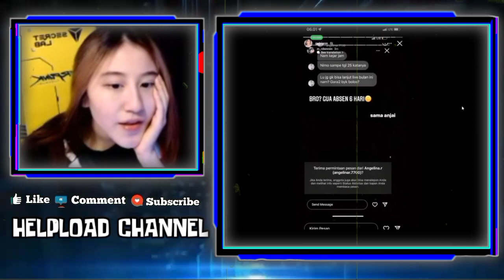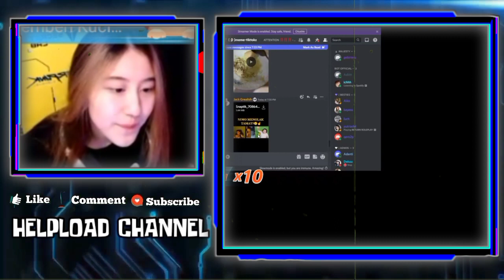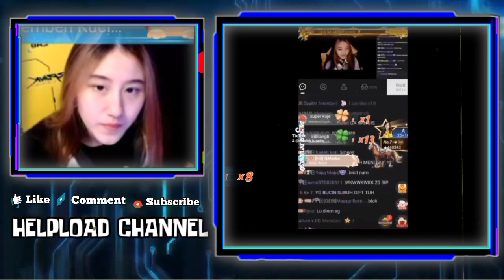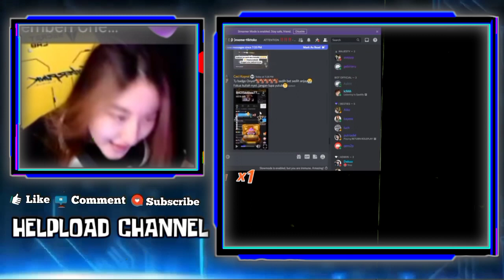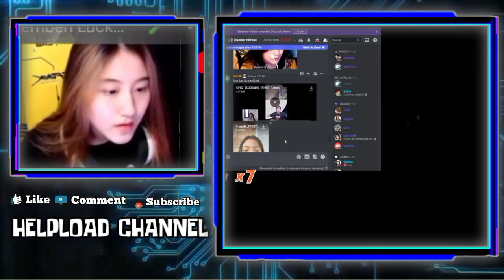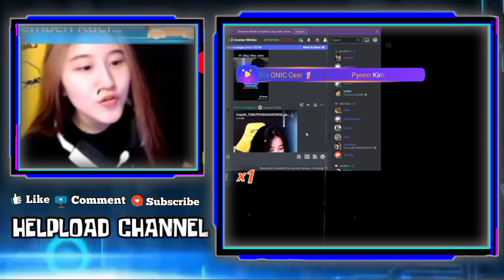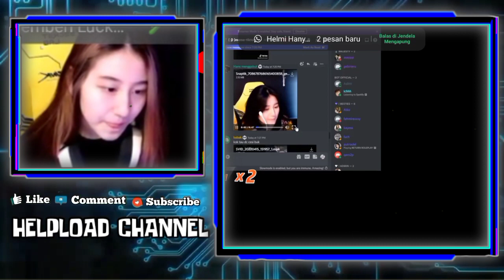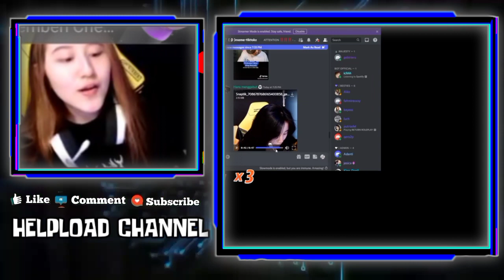Lucunya Cesi Salting Ketika Liat Video Kabuki Nyariin Livenya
LUCUNYA CESI SALTING KETIKA LIAT VIDEO KABUKI NYARIIN LIVENYA CESI
KESEDIHAN CEDI KETIKA REACTION KENANGANNYA BERSAMA TRIO PRIK
REAKSI CESI DENGAR KO YUR BILANG NIMO PUNYA TUJUAN BESAR

•Thanks